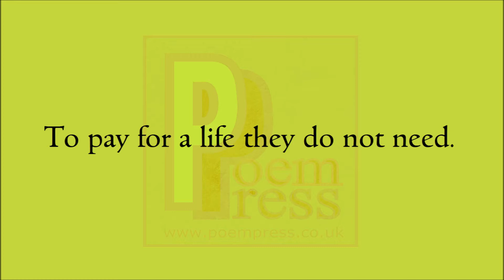Getting fired poem by Poem Press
Getting fired

When a job becomes an identity
Getting fired can really hurt.
Stripped of purpose
They see the worst.
But why would loosing the noose
Be such a pain?
Because that is what a job really is.
A self sustaining chain.
People fear of paying bills.
To pay for a life they do not need.
They stand to lose their house or car.
Pft, this thinking
Has never really got our culture far.